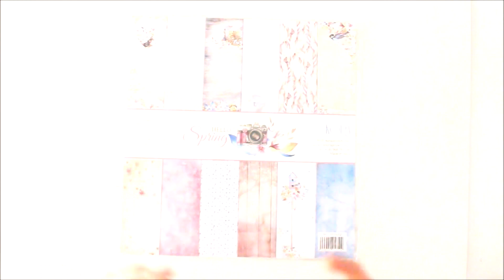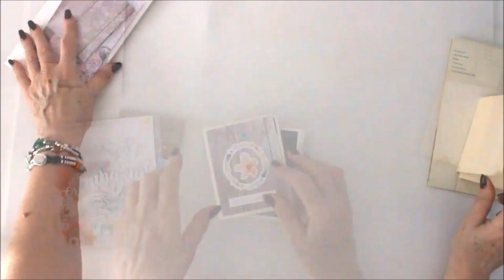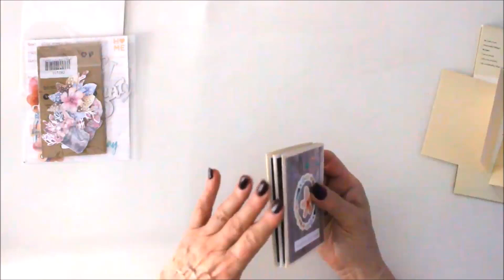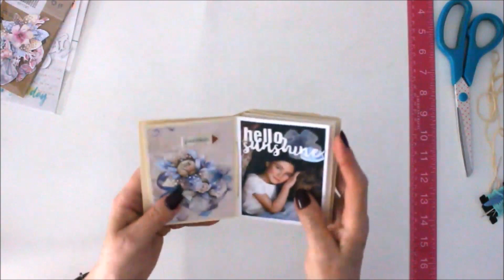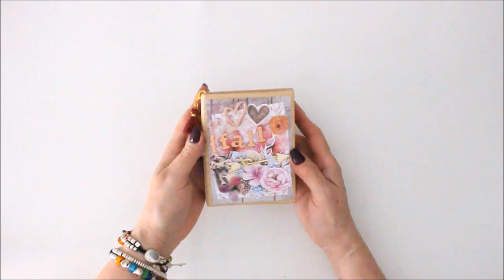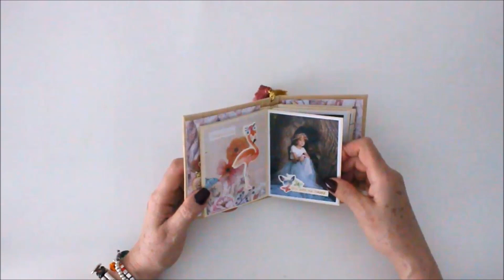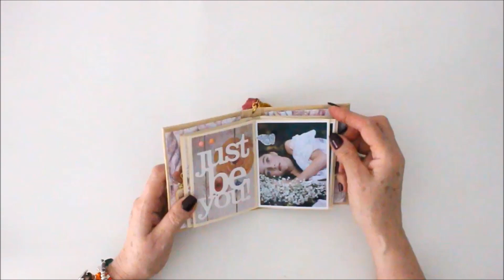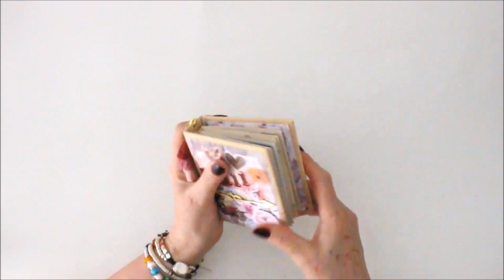TUTORIAL mini álbum con ECOPIEL OTOÑO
TUTORIAL de cómo crear un mini álbum con tapas de ECopiel de Kora Projects. Creado por Julia Franch de Samselua Scrap